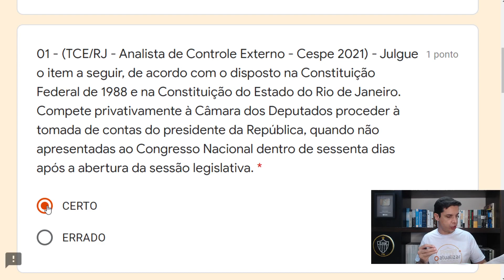Poder Legislativo 07 - QUESTÃO 01